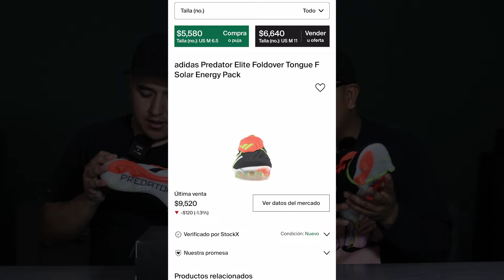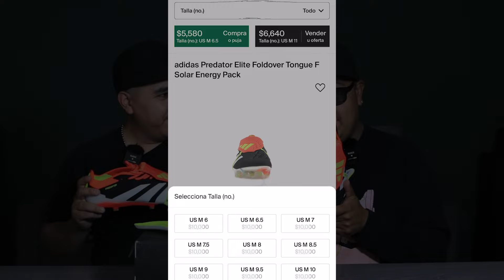LOS BOTINES DE MESSI traidos DESDE CHINA 🔥 ADIDAS PREDATOR VALEN LAPENA? 🤔 SON DE ALTA CALIDAD 🔥🔥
Mis gordos! Es la primera vez que pedimos un par como estos desde china, realmente fue porque uno de nuestros gorditos nos pidio el paro pero la neta es que nos sorprendimos bastante por la calidad! Este tipo de pares ignoramos si tienes hype o no pero lo que si nos sorprendio fue el precio! Que fuerte jajajajajaja

Ya saben, dejen en los comentarios sus opiniones! Siempre son bien recibidas!

¡Subimos 5 videos por semana!